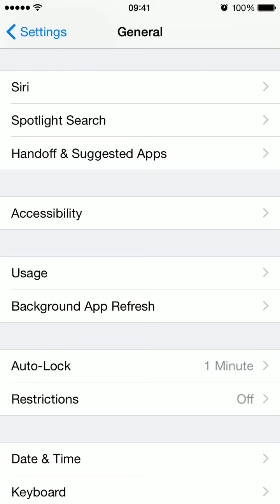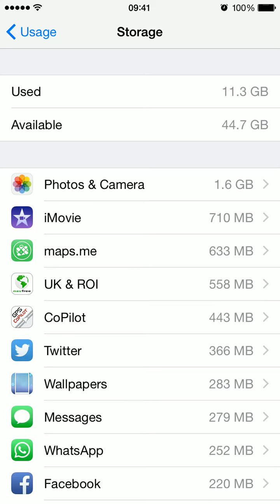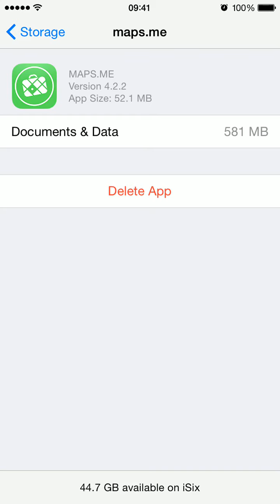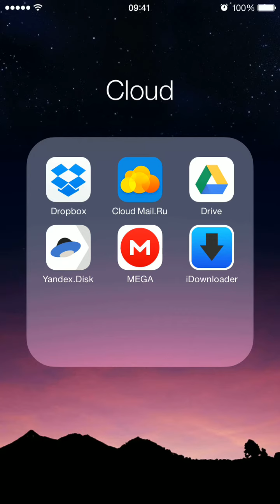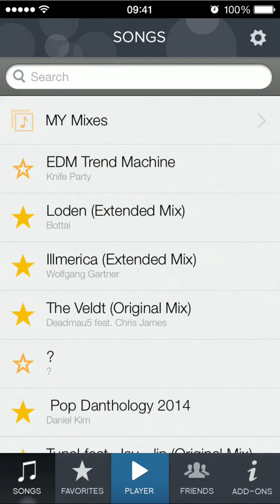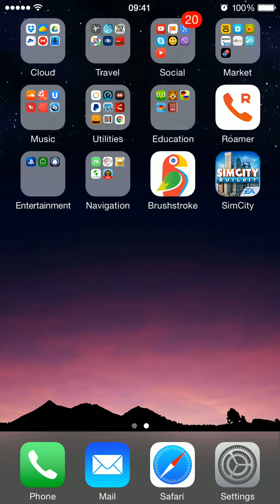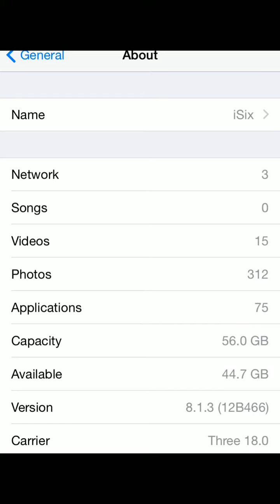Մի քանի ձև ինչպես քիչ ծավալ օգտագործել iPhone/iPad-ի մեջ, հատկապես 16ԳԲ մոդել ունեցողների համար.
Իմ սոց.կայքերը

Բոլոր հարցերը ուղղարկեք կամ Facebook-ի էջին կամ այստեղ